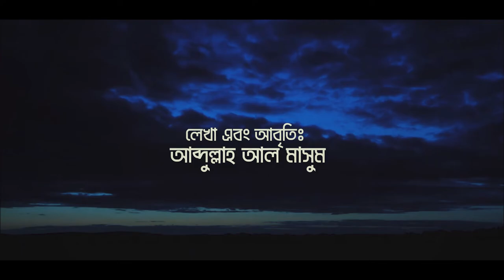চোখের জল - আবৃত্তি - Poetry Recitation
লেখা এবং আবৃত্তিঃ আব্দুল্লাহ আল মাসুম

Edit, GFX & Composition: Saad Al Amin